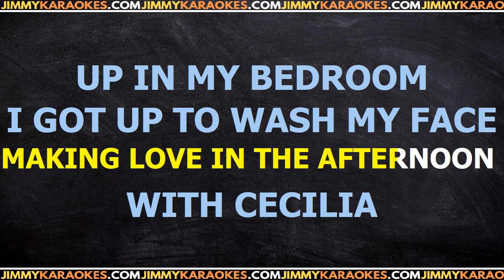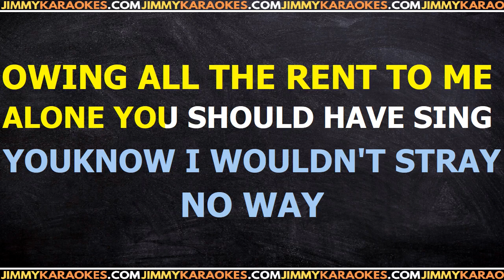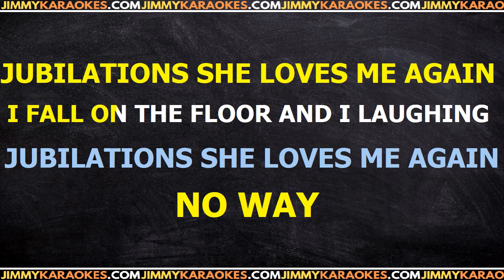Simon and Garfunkel Cecilia Karaoke